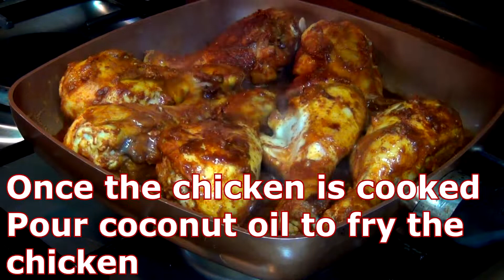Eid Special Chicken Drumstick Wrappers | Eid Special Snack | Stuffed Chicken Drumstick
Today we are going to be making a Unique Fried Chicken – Chicken Drumstick Wrappers.
We will be uploading more and more tasty and delicious recipes and dishes to our channel.

Ingredients:
Chicken Drumsticks
Black Pepper Powder
Kashmiri Chilly Powder
Turmeric Powder
Salt
Ginger and Garlic Paste
Green Chillies
Onion
Butter
Green Bell Peppers (Capsicum)
Carrot
Soy Sauce
Mozzarella Cheese
Cabbage
Flour
Wheat Flour
Water